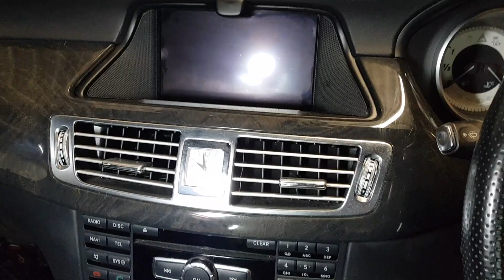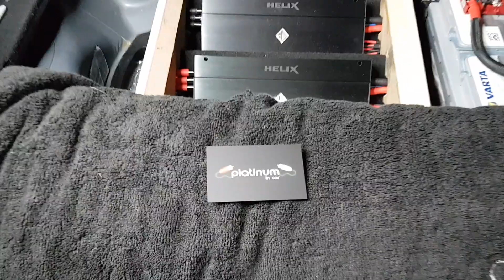Multi Media car audio build with Micro-Precision and Helix